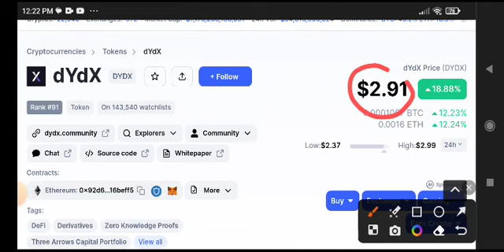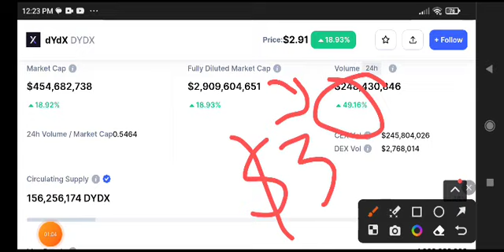Dydx coin News Today! DYDX Price Prediction Today